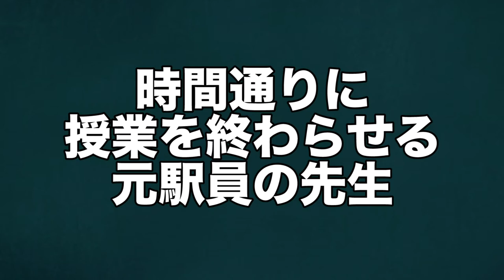【元駅員の先生あるある】授業を時間通りに終わらせる。。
今回は時間通り授業を終わらせる先生。まあ当たり前のことなのかもしれませんが、学生が騒いでたりすると授業がちょっと伸びたりもしますよね。笑
あともう一つ、寝てる学生注意する。僕は5時間目がピークでした。。